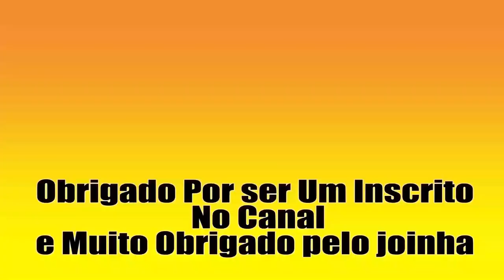50 videos da Einhell parte 22